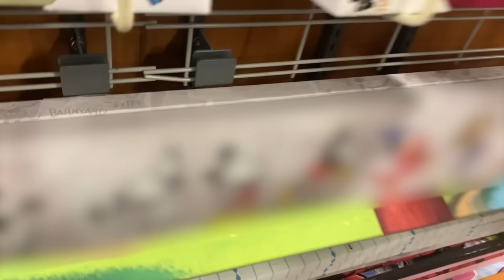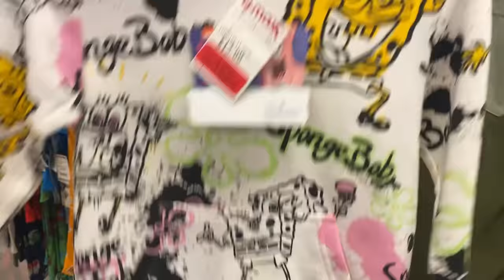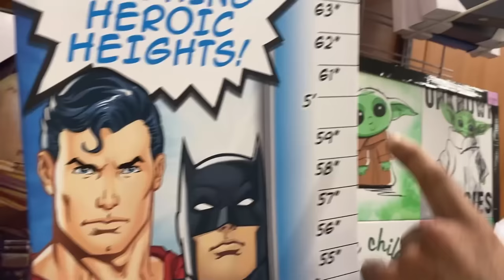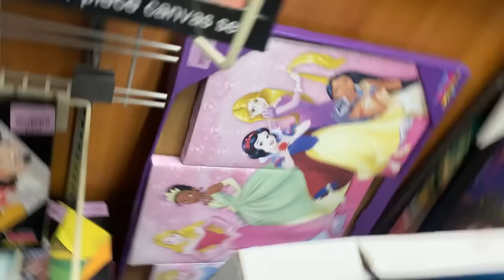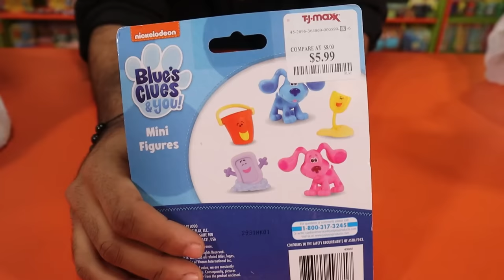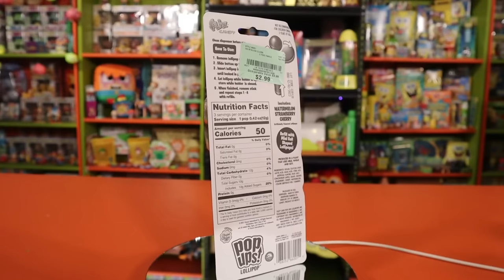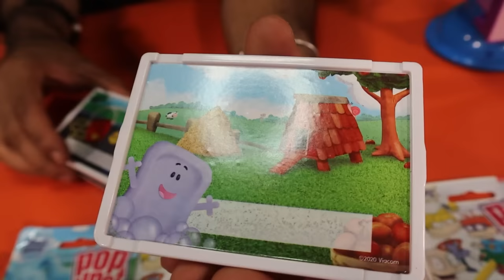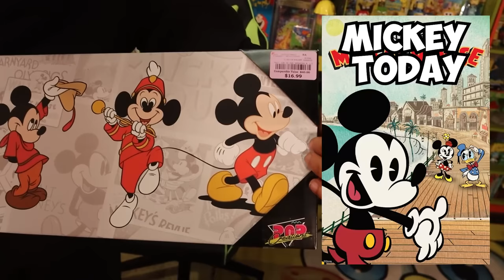Buying EVERY NICKELODEON PRODUCT AT TJ MAXX DISCOUNT STORES!! SPONGEBOB SQUAREPANTS! *IN STORE HUNT*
NICKELODEON MEMEBERS ONLY THRIFT SHOP HUNTING RESELL SPONGEBOB POP UPS PEZ BLUES CLUES MAIL BOX TIME

I Bought The 5 BEST SPONGEBOB SQUAREPANTS PRODUCTS For UNDER 20$ On AMAZON & EBAY! *BEST DEALS EVER*

Opening TOY STORY BUZZ LIGHTYEAR of STAR COMMAND MCDONALDS MEAL TOYS FROM 2001 *6 PIECE EPIC SHIP!*

Marcus Jones
Whittier, CA
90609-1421